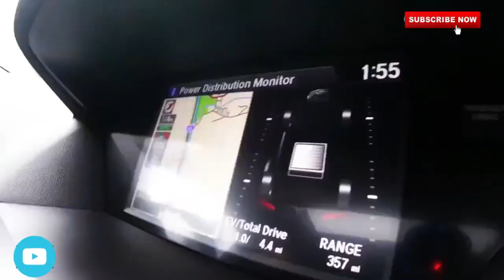Acura MDX 2020 | $45,525 Crossover SUV | Exterior, Interior , OUT LOOKS 😍😲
acura tlx,
acura nsx,
acura tl,
acura rdx,
acura rsx,
acura integra,
acura tsx,
acura tl type s,
acura a spec,
acura addicted,
acura amanda,
acura awd,
acura ad,
acura arx-05,
acura accord,
acura app,
acura tlx type s,
acura mdx,
acura build,
acura beat that,
acura bounce song,
acura burnout,
acura ball,
acura bluetooth,
acura body kit,
acura brand,
acura nsx michael b jordan,
acura integra b series,
acura integra b series turbo,
acura tlx b roll,
acura b service,
acura cl,
acura cl type s,
acura car,
acura commercial,
acura coupe,
acura csx,
acura car tour,
acura cdx,
elite class c acura,
acura mdx a/c not working,
acura tsx a/c problems,
acura tl a/c problems,
a/c acura tl,
acura doug demuro,
acura dealership,
acura dealer,
acura donut media,
acura dpi,
acura drift,
acura drag race,
acura dc5,
initial d acura integra,
acura tl blinking d light,
acura rsx spec d exhaust,
acura rsx spec d headlight,
acura nsx initial d,
acura el,
acura exhaust,
acura els sound system,
acura engine,
acura evolution,
acura ecu reset,
acura engine swap,
acura enter code,
error e acura radio,
acura tl e brake adjustment,
precisao e acuracia,
acura factory,
acura fire,
acura frank ocean,
acura flip key repair,
acura forza horizon 4,
acura fuel filter,
acura first car,
acura f1,
acura gsr,
acura gta 5,
acura garage door opener,
acura girl,
acura gaming,
acura gsr turbo,
acura gs,
acura ghana,
cray g acura rsx,
acura honda classic,
acura hybrid,
acura hatchback,
acura history,
acura honda,
acura headlights,
acura homelink,
acura high mileage,
acura ilx,
acura ilx 2020,
acura integra type r,
acura integra build,
acura integra gsr,
acura ilx 2019,
acura ilx 2017,
acura jdm,
acura jeep,
acura japan,
acura j37,
acura jumpstart,
acura jakeman21642,
acura jory,
acura j series engine,
acura tl j pipe,
acura tl rv6 j pipe,
acura tl j pipe install,
acura tl xlr8 j pipe,
acura tlx j pipe,
acura integra j swap,
acura tl endlessrpm j pipe,
acura key,
acura key fob,
acura key fob replacement,
acura kbb,
acura k24,
acura ka9,
acura ketone,
acura key programming,
acura rsx k tuned exhaust,
acura integra k swap,
k michelle acura integurl,
acura tl k&n intake,
k tone acura,
acura tsx k&n filter,
k tuned acura tl,
acura el k swap,
acura legend,
acura legend coupe,
acura legend turbo,
acura legend exhaust,
acura legend build,
acura legend stance,
acura legend sedan,
acura legend review,
acura tlx-l,
acura legend l,
acura mdx 2021,
acura mdx 2019,
acura mdx 2017,
acura mdx review,
acura mdx 2018,
acura mdx a spec,
acura mdx 2016,
acura nsx exhaust,
acura nsx review,
acura nsx 2020,
acura nsx 1991,
acura nsx 2019,
acura nsx vs,
acura nsx 0-60,
acura tl k&n air filter,
acura tlx k&n intake,
acura tsx k&n intake,
acura rsx k&n air filter,
acura n,
acura oil change,
acura on 22s,
acura off road,
acura on 24s,
acura or lexus,
acura out of business,
acura oil consumption,
acura on 26s,
acura power steering o ring,
o açúcar,
o descanso acura a recompensa vem,
acura o filme,
o que é acuracidade de estoque,
acura o honda,
acura pmc,
acura precision concept,
acura painter,
acura power steering,
acura performance,
acura production,
acura paint,
acura prelude,
acura tlx p-aws,
p-aws acura,
acura q50,
acura qx50,
acura q60,
acura qx60,
acura quality,
acura qui,
acura qx80,
acura quarter panel replacement,
acura rsx type s,
acura rdx 2020,
acura rdx 2019,
acura rl,
acura rdx a spec,
acura rsx build,
type r acura,
acura nsx type r,
acura rsx type r,
acura integra type r exhaust,
acura tsx euro r,
acura integra type r build,
acura integra type r turbo,
acura nsx r,
acura suv,
acura sports car,
acura slx,
acura sedan,
acura suv 2020,
acura supercar,
acura scotty kilmer,
acura sh-awd,
type s acura,
2021 type s acura,
type s acura 2020,
tlx type s acura,
acura tl type s exhaust,
acura rsx type s turbo,
acura tlx 2021,
acura tlx 2020,
acura type s,
acura nsx t,
acura t,
acura usa,
acura up to speed,
acura used,
acura unveiling,
acura under 5k,
acura ua5,
acura ux,
acura uk,
acura vigor,
acura vs lexus,
acura vs,
acura vs honda,
acura vigor exhaust,
acura v6,
acura vs bmw,
acura vtec,
gta v acura,
gta v acura nsx,
gta v acura integra,
gta v acura tl,